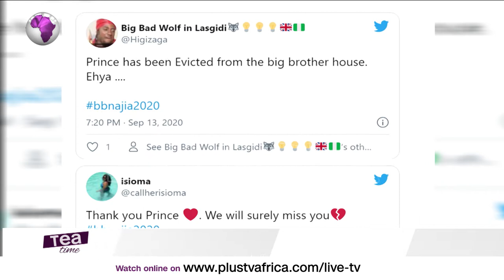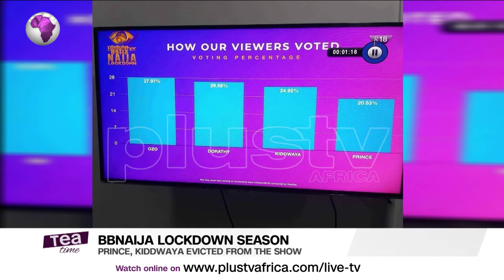BBNaija2020 | Prince & Kiddwaya Evicted